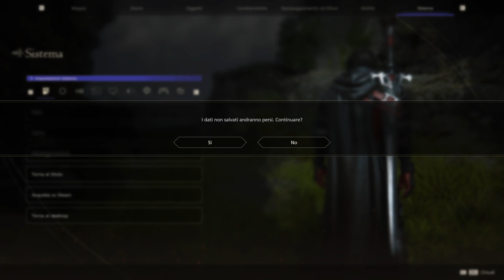Final Fantasy 16 - Verso Porta fenice - Gameplay ITA PC - #8